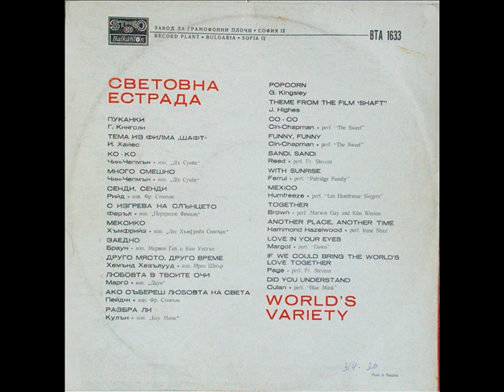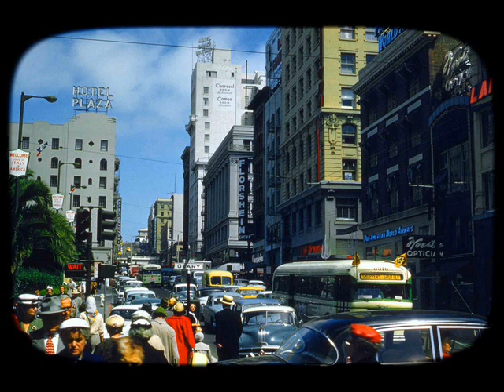Frank Stevens -- If We Could Bring The Worlds Love Together